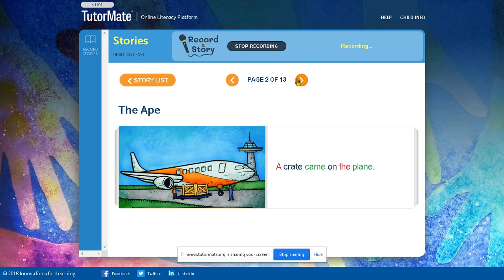The Ape | Broward | PARK RIDGE ELEMENTARY | BRATON | NALA | JPMorgan Chase - Broward | Allison